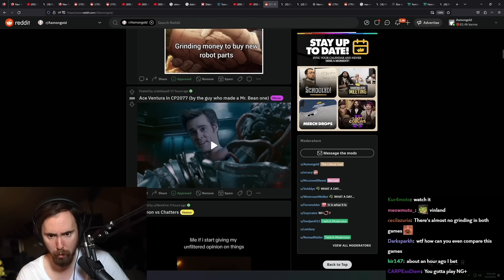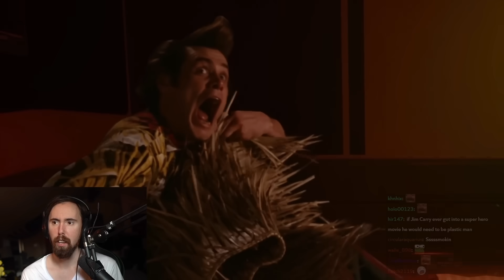Asmon Reacts to Ace Ventura in Cyberpunk 2077